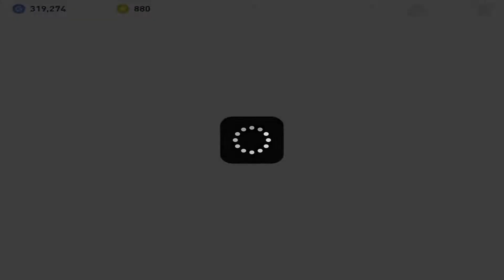PES 2019 PRO EVOLUTION SOCCER IOS-Android-Review-Gameplay-Walkthrough-Part #2